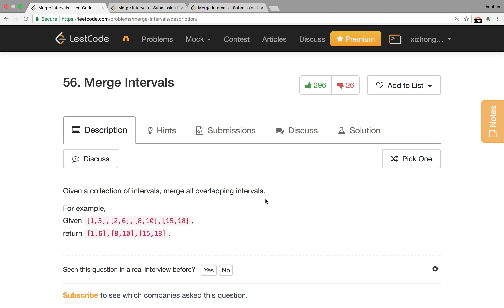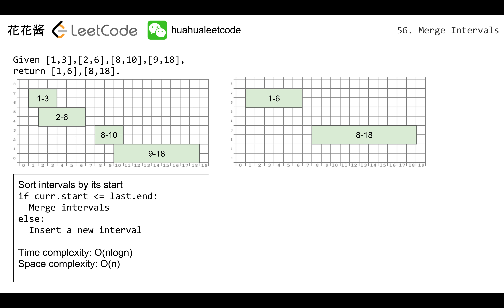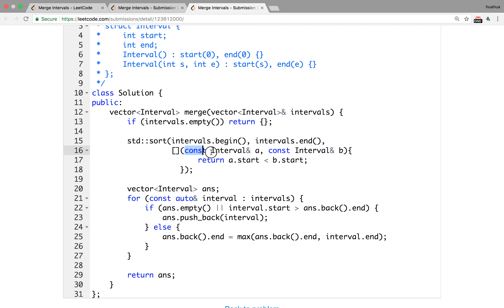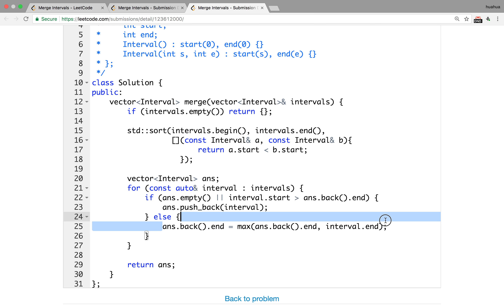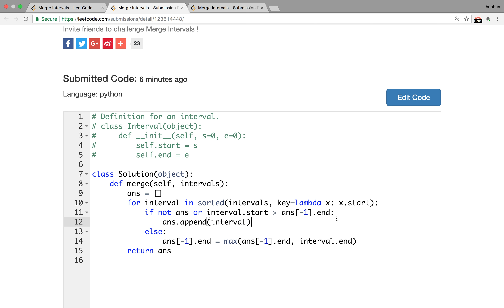花花酱 LeetCode 56. Merge Intervals - 刷题找工作 EP85